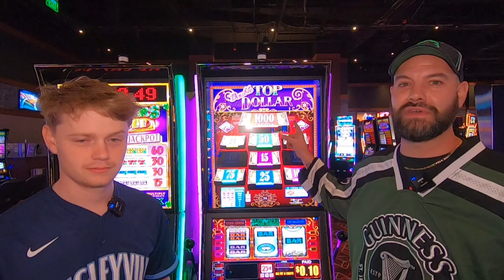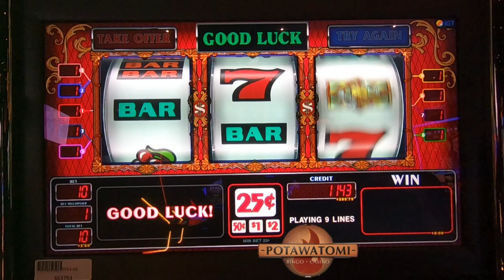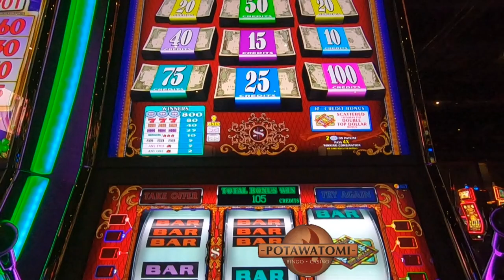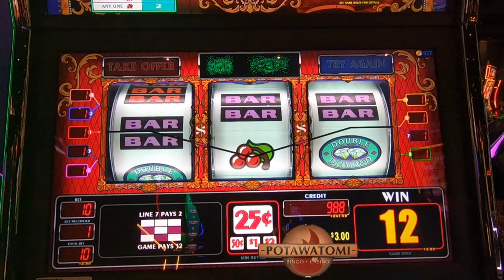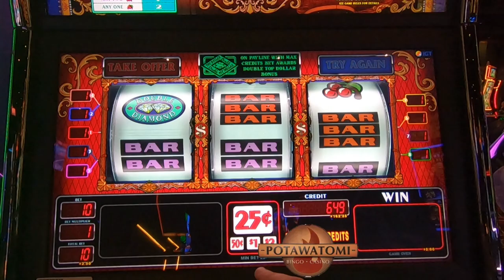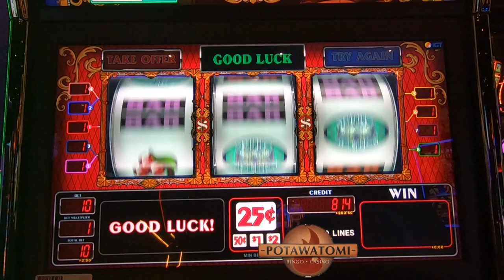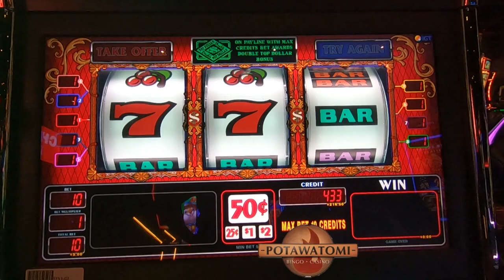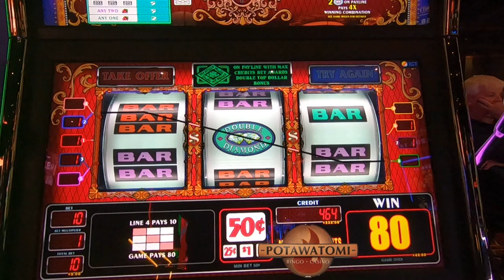My Nephew Wants a Big Win on Double Top Dollar!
In today's video my nephew joins us to gamble at Potawatomi casino. We got $300 in the machine and we're playing double top dollar as usual we move our bets around and switch denoms and land quite a few bonuses can we hit that big 1000 credits. All will be revealed today only here on casino cousins slots. we always play real cash slot machines in no way do we suggest you play slots for real cash. When gambling for real money make sure to only gamble what your willing to lose. make sure to gamble responsibly happy slot games hunting! slots casino lasvegas slotmachine 🔞 Please gamble responsibly. Only play with funds you can afford to lose. 🔞